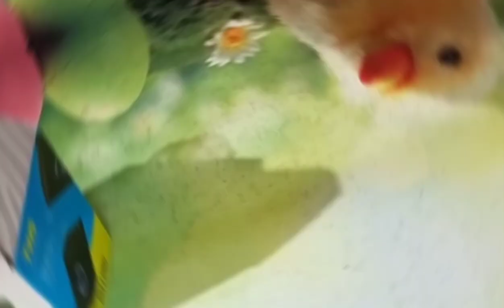How to repair the bass radiator of a speaker,first time on YouTube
zebronics Zeb bellow speaker Thanku for reading the description of our channel and watching our videos.In this channel you will get many videos related to topics such as making any electrical project # food vlogs drawing, etc which will definitely help you and if you want any different types of videos then you can comment us and we will try to Full fill your wish.only one samll request to the viewers is that please subscribe our channel and like the videos if you are enjoying it.thankyou.